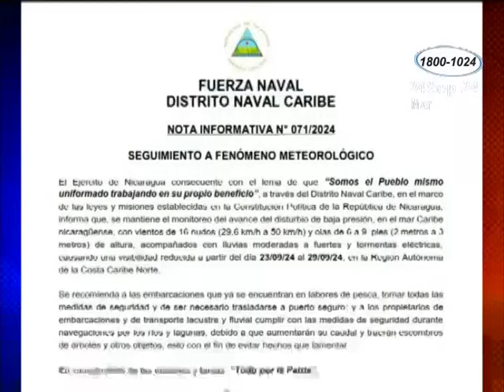Noticiero Acción 10 Estelar: Programa del 24 de Septiembre de 2024